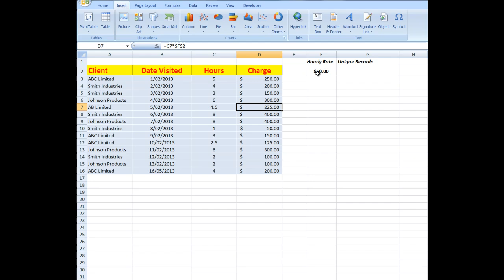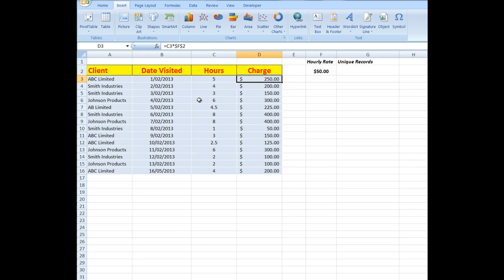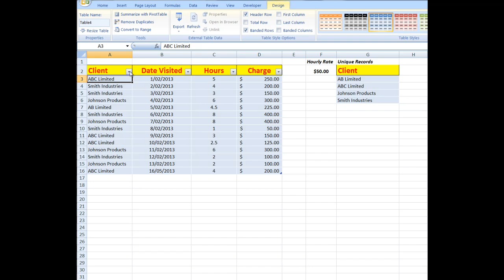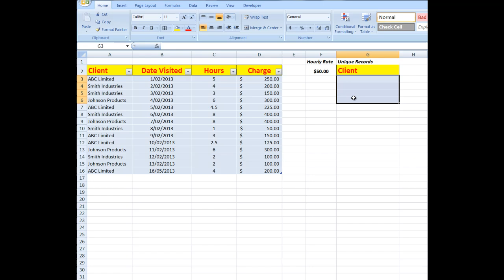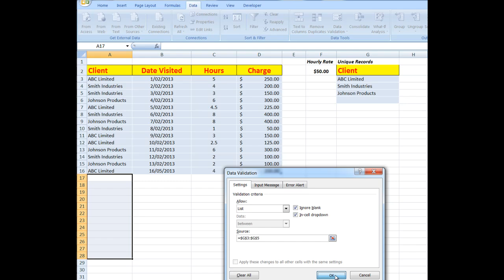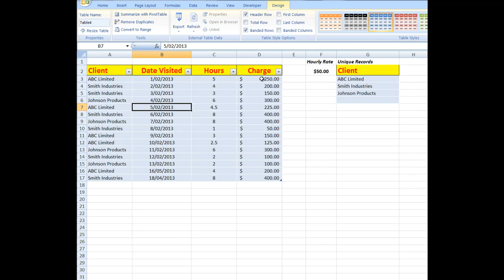How to extract unique records in Excel all versions - Part 1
An explanation and demonstration on how to extract unique values in an Excel file.
Works in all versions of Excel. This the first part of a two part series